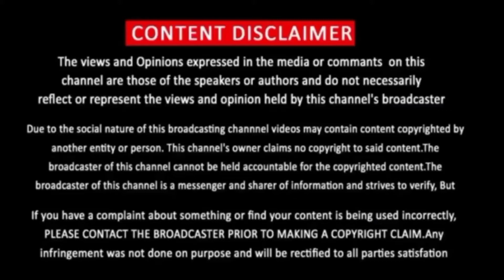ளைக் எள மஏஏழ ஷறீயேழழ